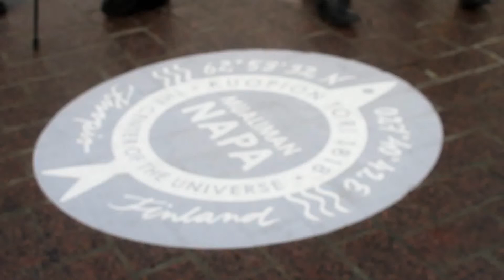Kuopion tori 200-vuotta 20.10.2018